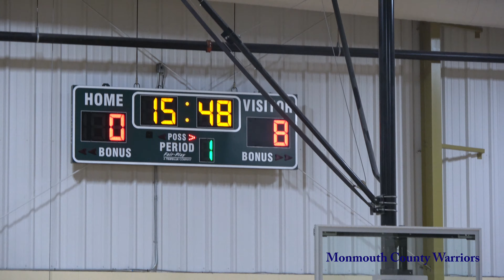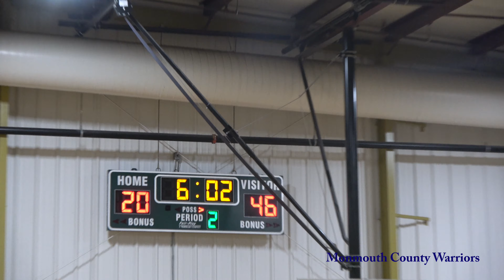Monmouth County Warriors Girls Tournament-4 Game-1 vs Monroe Falcons Francisco Summer 2019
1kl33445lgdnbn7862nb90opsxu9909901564